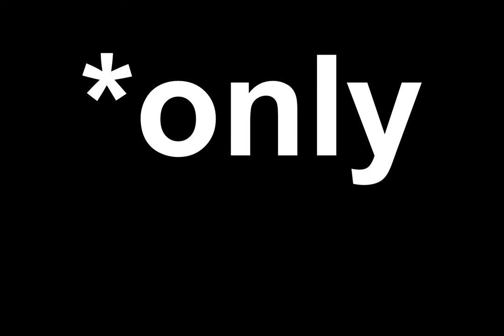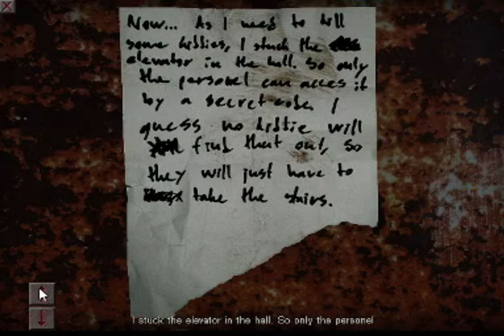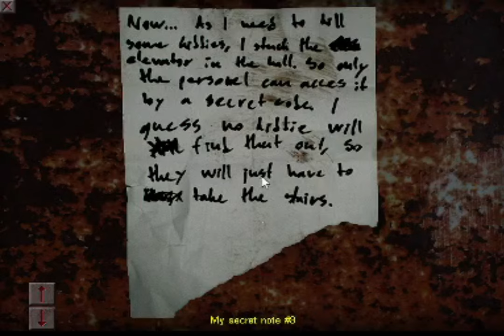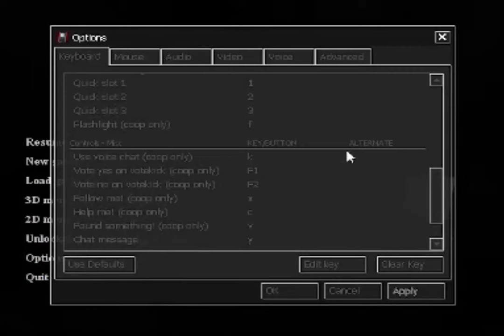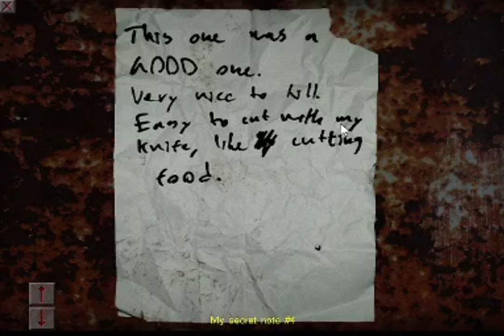those effing children #3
check out part 1 and 2 and